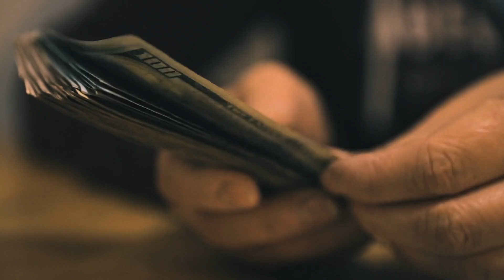Quienes cometen estos 7 errores nunca saldrán de deudas - Freenanzas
Es una realidad, quienes cometen estos 7 errores nunca saldrán de deudas. Todos los días nos bombardean con ofrecimientos de crédito por todas partes, y cada vez es más sencillo adquirir deudas, lamentablemente en algunos casos esto puede ocasionar graves problemas, que aquí abordaremos, pero también la manera de salir de ellos.